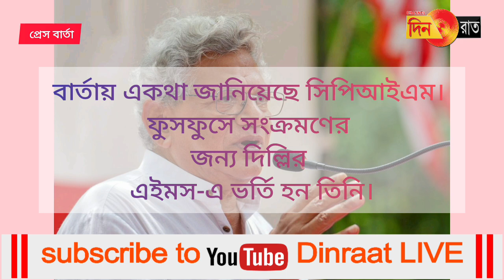চিকিৎসা চলছে, ইয়েচুরি স্থিতিশীল